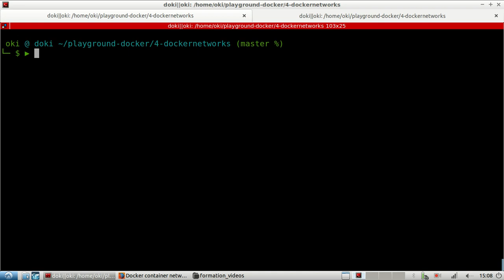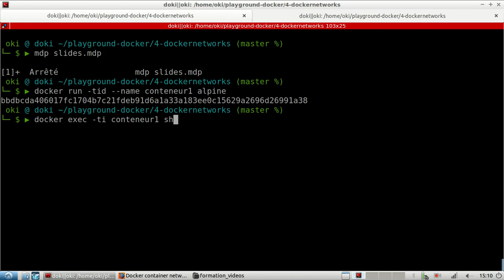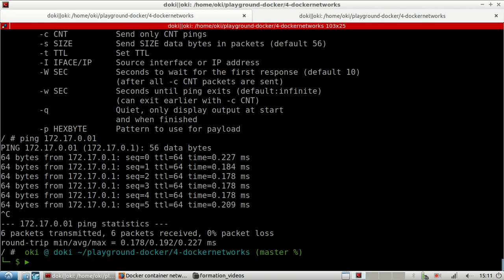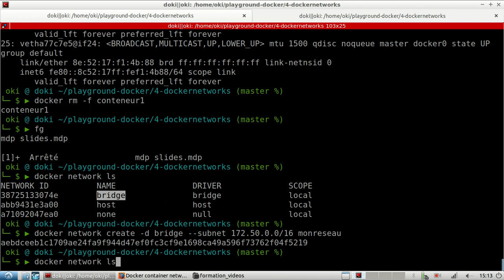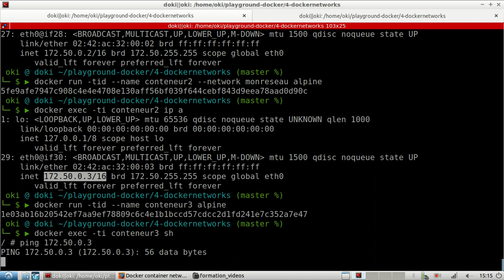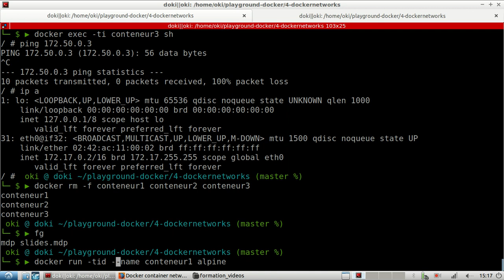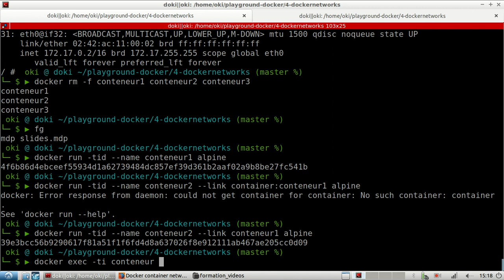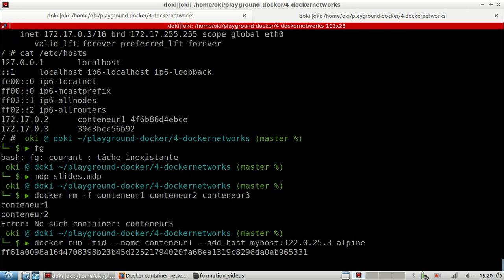DOCKER -11. LES RÉSEAUX